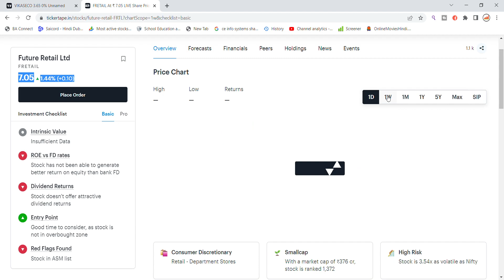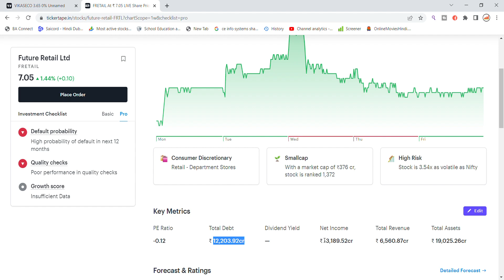Future Retail Share News Today | Future Retail Share Latest News today